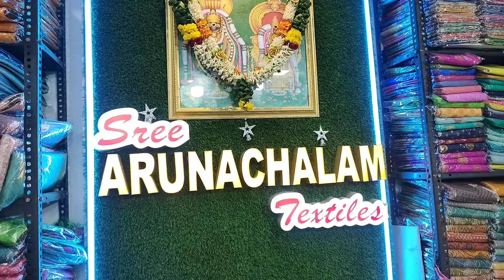Online trending new sarees 🔥 Ramzan spl stone work saree 😍 Ultimate combo offer start ₹140 onwards👌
shop address:
sree Arunachalam Textiles
No.53/1/1.new no.136
MC road
Manikandan 6th Street
old washermenpet
(GRT next lane)
Chennai -21

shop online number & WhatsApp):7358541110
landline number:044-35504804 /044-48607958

join group link👇

this is not shop number 👆